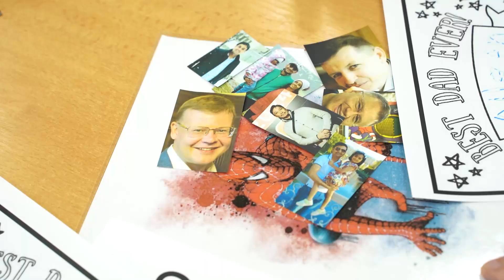Family Days at ENS Dobrynya